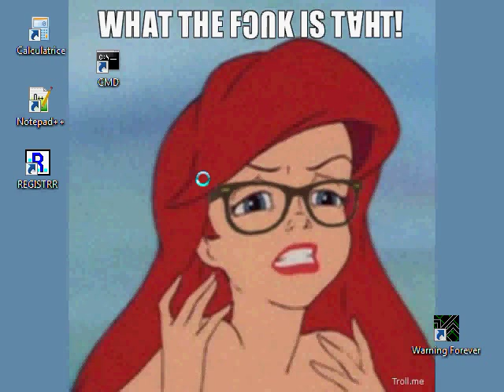Hidden XTank clone in custom Registry utility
In this registry utility you can peek registry value, but if you enter some very specific arguments to be queried, the software switches into an XTank game clone (easter egg).
This is a single executable without external file.
All game sprites, palette, and save data are stored in Windows registry, in compressed binary.

In this game you will use mouse pointer to aim your cannon, and mouse left button (or Alt key) to fire. Do not fire too much, since your cannon will overheat and will be firing slowy afterwards. As you survive, enemies will spawn at higher rate, and will also (sometimes) duplicate themselves.

Made using C++, Allegro 4 and MFC, in 2008.

--- Links: ---